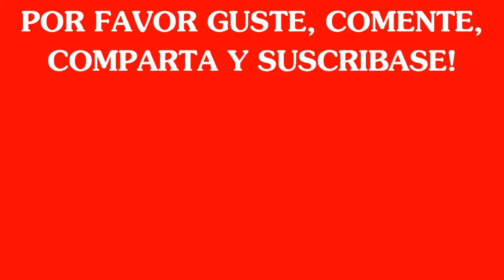RAW ON THE LVI SHOW! ROMAN REIGNS VS BROCK LESNAR!! (WWE UNIVERSAL HEAVYWEIGHT TITLE)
THE NEXT MATCH IS FOR THE WWE UNIVERSAL HEAVYWEIGHT CHAMPIONSHIP!